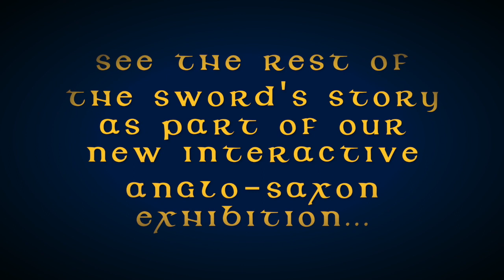A Story of an Anglo-Saxon sword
A snippet of the immersive film experience that forms part of the new Battle & Tribute Anglo-Saxon exhibition at Tamworth Castle. Tickets to Tamworth Castle can be pre-booked on the